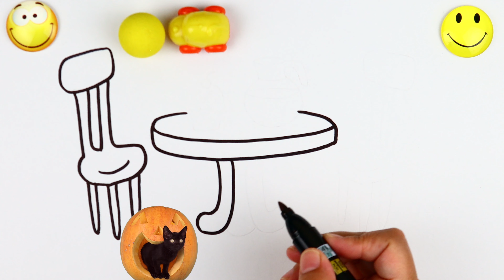Let's start drawing and coloring for kids SITTING TABLE ! kids drawing lessons.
More drawing and coloring for kids videos, and also kids drawing lessons as well, and you can learn colors as well for kids in a very entertained manner in our channel